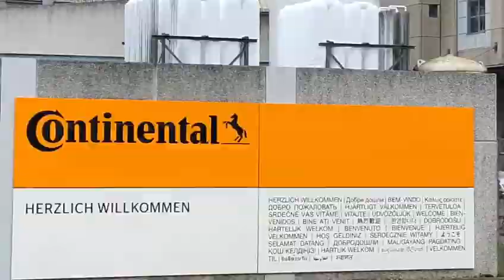Automotive Mechatronics & Management excursion to Bavaria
As part of a two-day excursion, AMM students gained valuable insights into the development and production processes of Continental, AUDI, MAN and BMW.
16 AMM students traveled together with Prof. Kurt Gaubinger (Head of Studies AMM) and Prof. Thomas Schlechter (Professor for Automotive Mechatronics) to Bavaria to visit some leading automotive companies and gain insights and knowledge about their production, design, and future technologies.